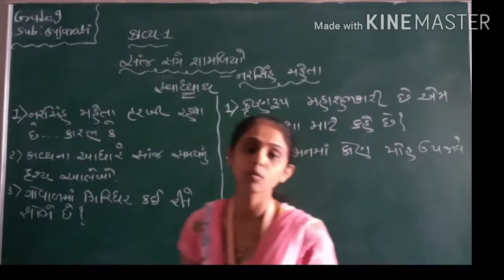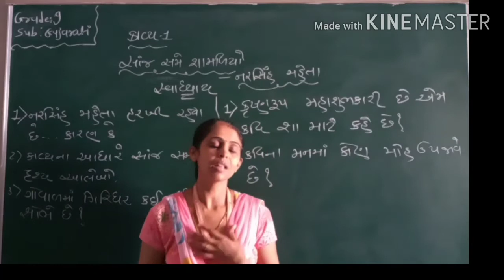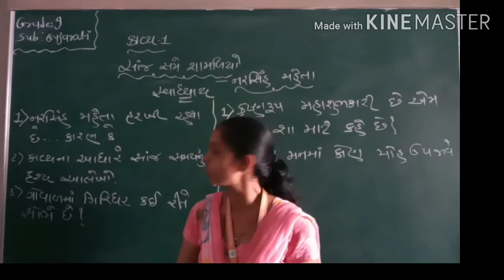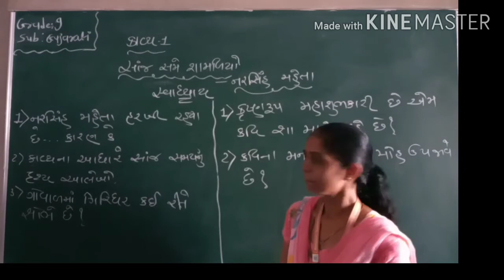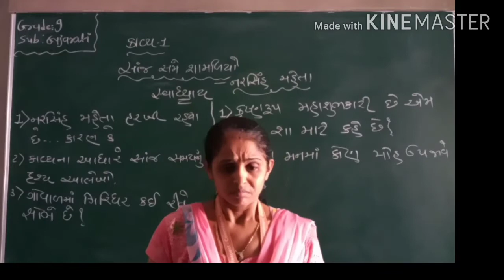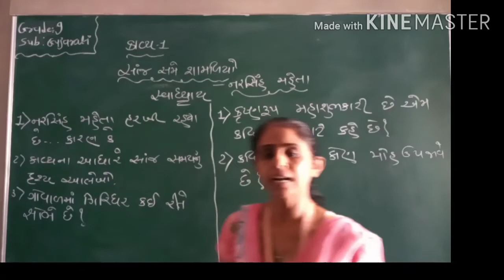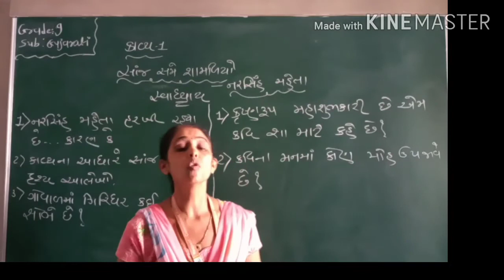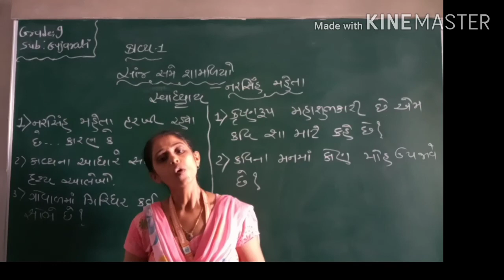GM | Grade 9 | Gujarati | કાવ્ય - 1 સાંજ સમે શામળિયો ( Part 2 ) | 11 July 2020